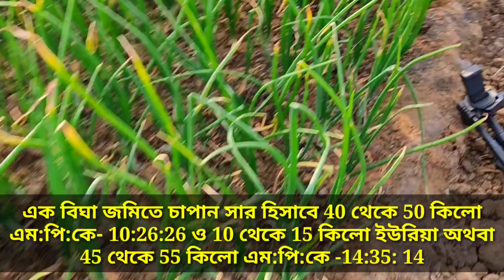আধুনিক প্রযুক্তিতে পেঁয়াজ🧅 চাষ| সার প্রয়োগ,রোগ ও পোকানিয়ন্ত্রণ।Onion cultivation in modern tech.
আধুনিক প্রযুক্তিতে পেঁয়াজ চাষ| সার প্রয়োগ,রোগ ও পোকা নিয়ন্ত্রণ।
এই ভিডিওতে আমি আপনাদের সঙ্গে আলোচনা করেছি বিজ্ঞানভিত্তিক ভাবে কিভাবে আমরা কম খরচে পেঁয়াজ চাষ করতে পারি। এর পাশাপাশি আলোচনা পেঁয়াজের রোগ ও পোকা কে কিভাবে খুব সহজে নিয়ন্ত্রণ করা সম্ভব।এর পাশাপাশি আমরা আলোচনা করেছি অধিক ফলন পেতে গেলে আপনারা কিভাবে সারের প্রয়োগ করবেন।

কীটনাশক, ফাংগিসাইড, বীজ এবং সার কিনতে নিচের লিংকে ক্লিক করুন।